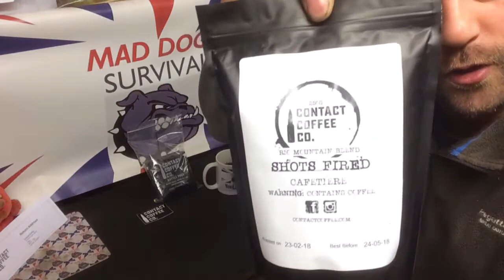Contact coffee!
Great coffee company review!